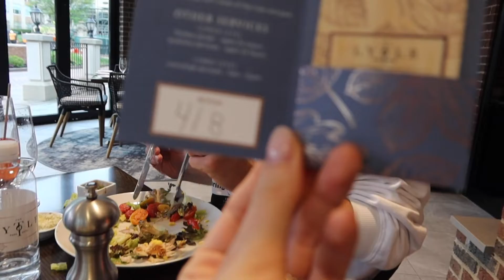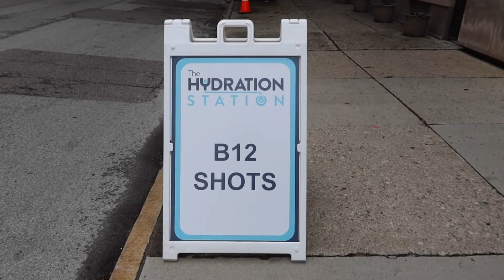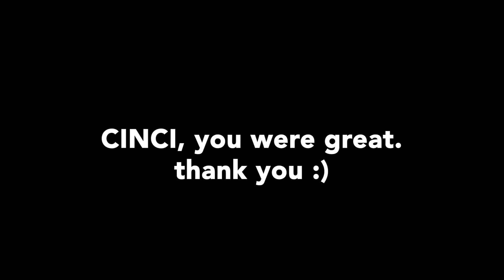Justin Bieber & IV Drips in Cincinnati | Cincinnati Birthday Trip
It's Daniel's birthday and I'm taking him to Cincinnati!! Watch our Cincinnati trip and see how surprised Daniel was!!

Follow Doing The Most!

Follow Shannon Fairweather!

Listen to the podcast on more platforms! (Spotify, Apple Podcasts, Buzzsprout, etc!)

Doing The Most MERCH!!!

Shop Our Favorite Products That Make You A Better Human Being